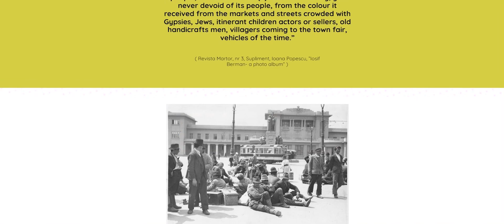Iosif Berman Website Timelapse